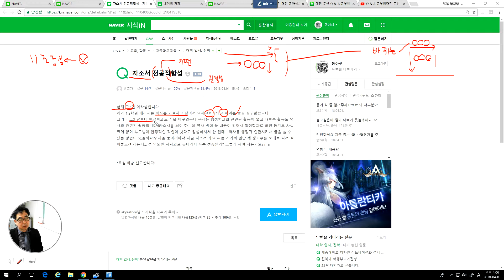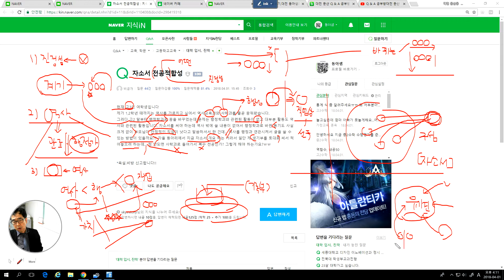2334 [ 자기소개서 ] 자소서 전공 적합성의 의미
전공을 학습하는데 필요한 세부 요소를 세부특기사항 동아리활동 그리고 자신의 홀동 속에서 찾아 전공을 향한 관심과 이해로 표현하면 됩니다.